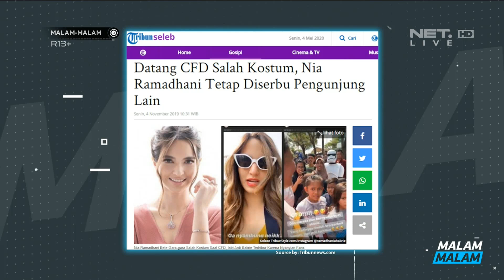Alig!! Anak Tengah Udah Kek Coutinho Aja Nih Cakepnya (2/6)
Malam Malam Episode 154 (4 Mei 2020)